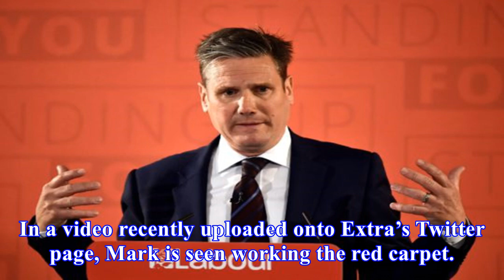Watch: mark wright debuts different accent during us tv presenting role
Mark, is that you? Mark Wright has left TOWIE and Essex behind him as he relocated stateside last week. The former reality star is currently working f...